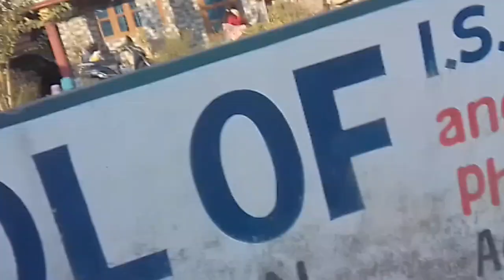Salon gae or ho gaya popat 😂🤣😆Happy Bhai Vlogger#